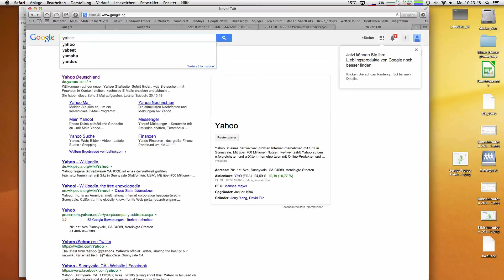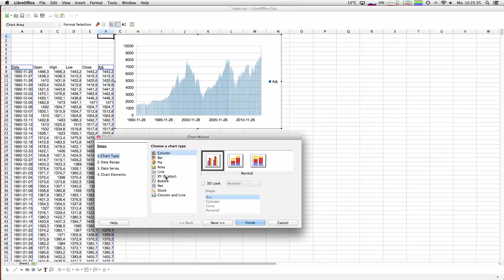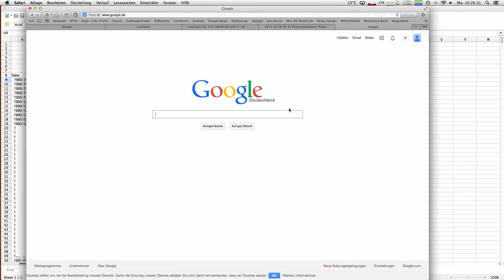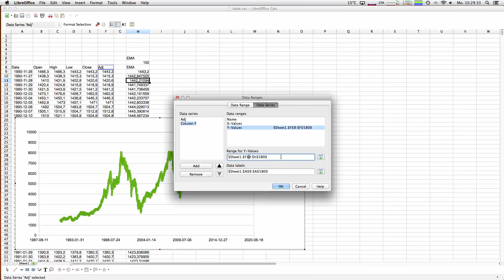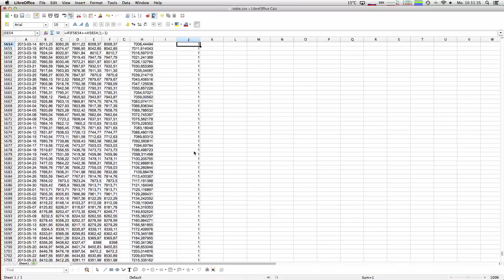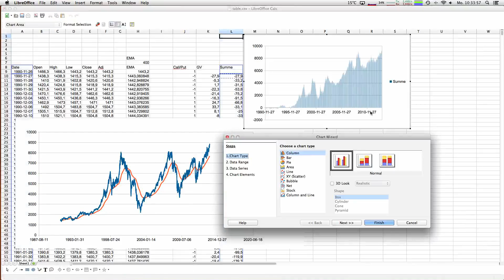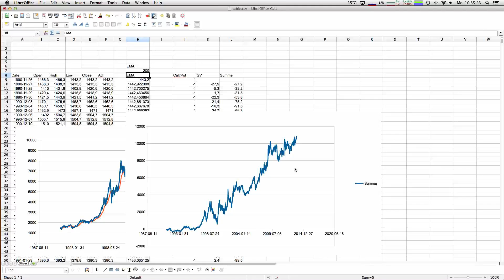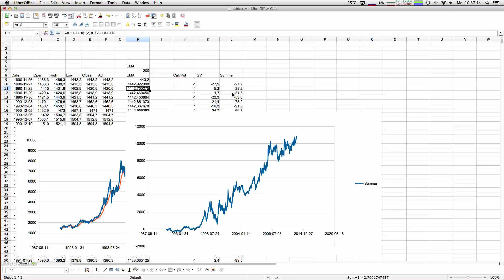Arbeiten mit Excel: In 15-Minuten zum DAX-Handelssystem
Um die professionelle Arbeit mit dem Tabellenkalkulationsprogramm Excel einfach und effektiv zu zeigen, erklären wir Ihnen unser Vorgehen an einem Beispiel für ein Handellsystem im deutschen Leitindex DAX.